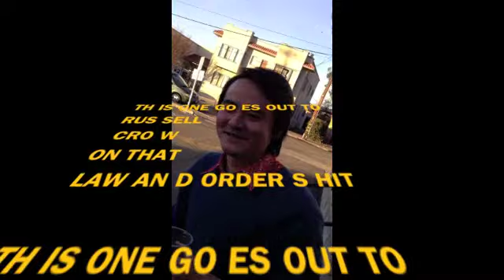xx A$ $hUng@ A$ / INSTINCTS xx SPLIT video from Iran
Super obscure capture of EAST BAY artists A$ and Instincts from Target Video 32. I'm gonna be surprised if anyones seen these rare captures. Rare footage of Instincts live at Mama Buzz before the cops shut it down.

Produced by Morris- E and the Mythbusters at Castle Ultimate Studios Oakland Ca
Fantasy Studios, Living a Fantasy Inc.
Tiny Telephone Engineering Co. Bay Area Pay Your Dues Wasteland Vintage Discount Art